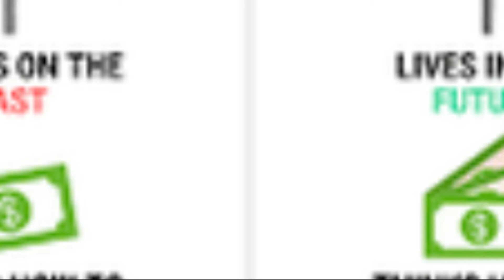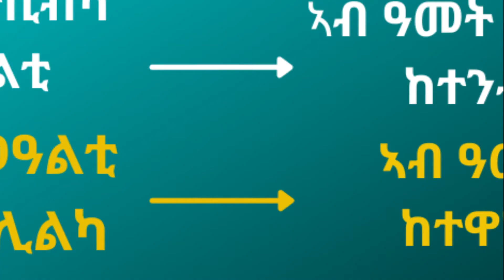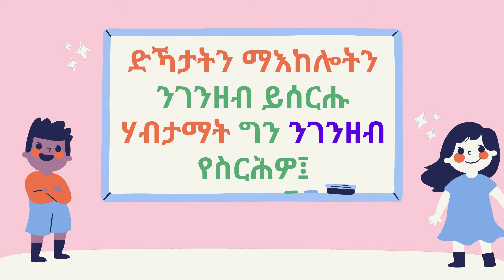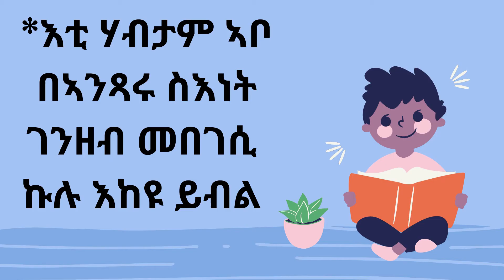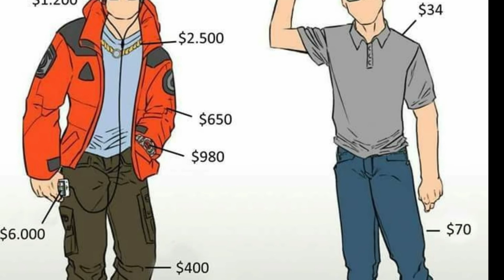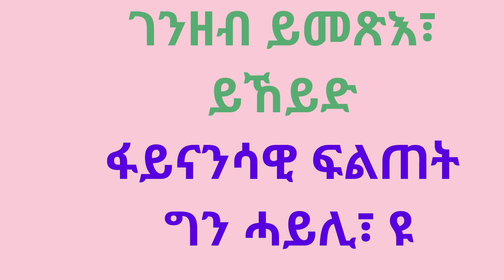RICH DAD POOR DAD. ወዲ ሃብታምን ወዲ ድኻን. Part 3.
ዝበለጸት መጽሓፍ ናይ ነፍሰ-ፋይናንስ ኩሉ ሰብ ከንብባ ዘለዎ.
 ✍✍✍  ሕቶን ርኢቶን ኣይትሕመቑ፧  Comments ኣይትረስዑ

ኣብ Canada ዘለኹም ብ Questrade account ክትከፍቱ ምስ ትደልዩ
$50 ክምለሰኩም ዩ ( 10 )stock free commotion; or, $10,000 managed free for a year.

7 ሕግታት ናይ ገንዘብ ኪንፈልጦም እንተኪእልና፣ ብቕልል ዝበለ መገዲ ገንዘብ ከነዋህልል .  The 7 Rules of Money.

Bond and Stock  እቶም 2 ዓበይቲ ኣሰት ናይ ስቶክ ማርከት ኢዮም :: ንኽልኦም ፈሊጥና ናብ ረብሓና ከነውዕሎም ይግባአ።

Compund interest አቲ ቐንዲ ዓንዲ ሕቆ ናይ አስቶክ ማርከት ወይ ናይ ኢንቨስትመት ኢዩ። $1000 ናብ ሚልዮናት ክቕይር ዝኽአል

ኩሉ ኣብዛ Channel ዘቕርቦ  መደብ ዕላምኡ ንሓበሬታን መምሃርን አንብር ኣነ ናይ ዝኾነ ይኹን ኣማኻር  ( financial advisor) ኣይኮንኩን። ቕድሚ ዝኾነ ውሳነ ምውሳድ ወይ ገንዘብካ ምውፋር ናይ ገዛአ ርአስኻ መጽናዕቲ ክትገብር የተሓሳስብ.

This content is for education and entertainment purposes only.
I am not a financial advisor. You (and only you) are responsible for your financial decisions. always do your own research.